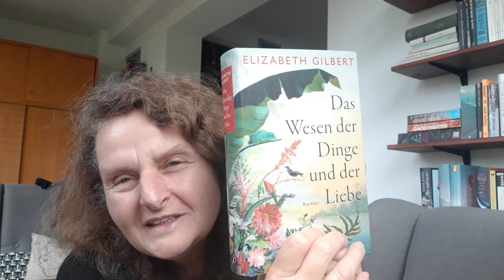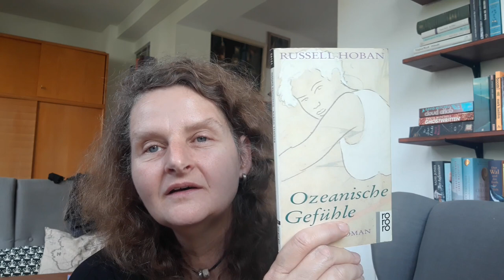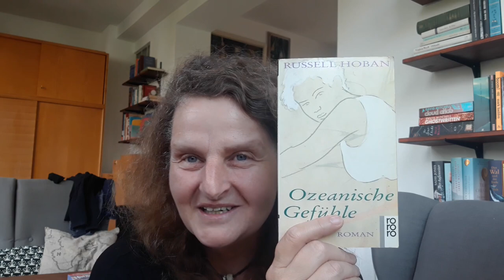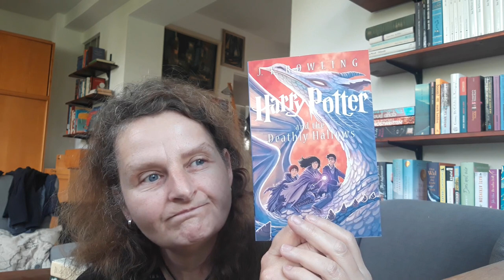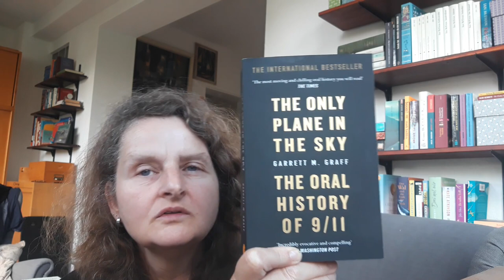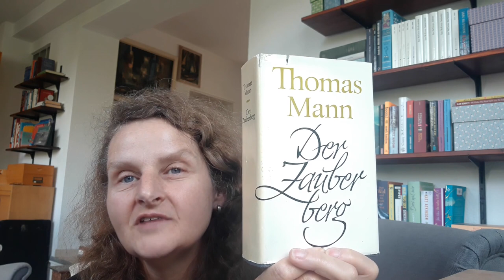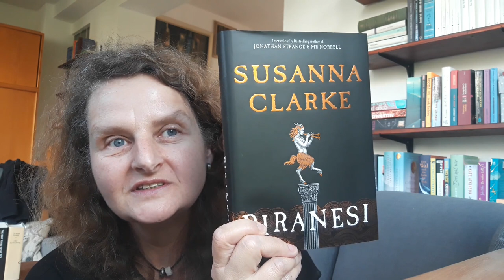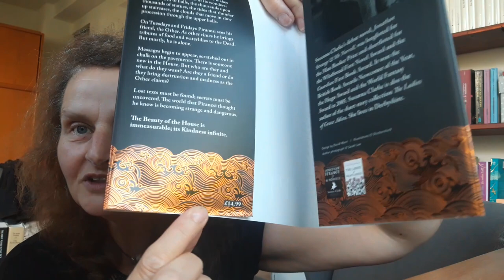Never will WE ever Buch - TAG mit Kerstin Merkel | LadyoftheBooks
-- Öffne mich --

Bei den Bookfriends haben Kerstin und ich diesen tollen TAG gesehen und beantworten die Fragen gemeinsam in diesem Video.

Die Fragen:
1. …es shippen
2. …dieses Ende vergessen
3. …über diesen Tod hinwegkommen
4. …aufhören, über dieses Buch zu weinen
5. …dieses Buch lesen
6. …aufhören, dieses Buch zu feiern
7. …dieses Buch verleihen
8. …aufhören, diese Leute zu taggen

7k**: --
7s**: --

Getaggt werden...